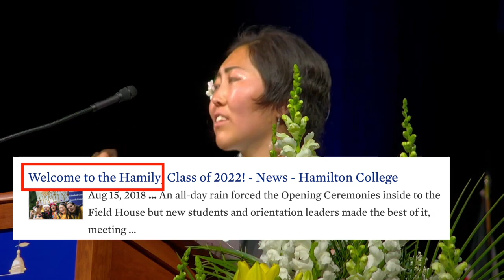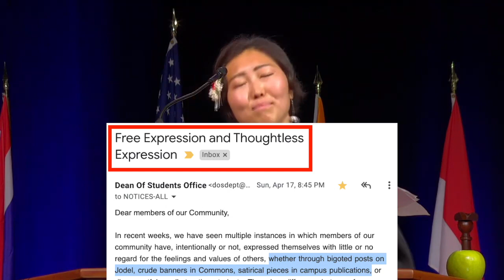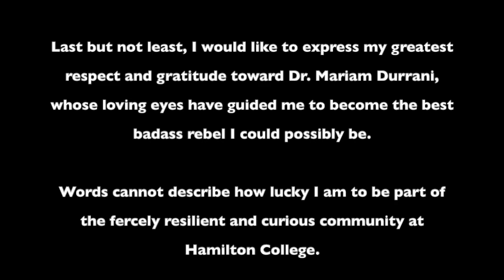Hamilton College 2022 Commencement Class Speech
Misaki Maya Funada was chosen by their classmates to be class speaker at Hamilton's 210th Commencement ceremony. An international student from Tokyo, Japan, Maya is an anthropology major with minors in psychology and philosophy.

Comments from Maya

For previous graduations, Hamilton uploaded individual commencement speeches on its YouTube channel right after the ceremony. This year, however, the communications office is taking a while to upload individual videos perhaps because it is discussing whether it should (or can) publish my speech. Since I doubted Hamilton would upload my speech, I decided to share my own version of it before the College.

Moreover, the way Hamilton reacted to my spicy critiques during and after my speech further highlights who and what they really are, so I wanted to explicitly describe that in my speech. I also added visual and audio aids to my video in order to contextualize my critiques.

I’d really appreciate it if you share this video with your friends and family so that future Hamilton students will no longer have to face the same issues as we did!